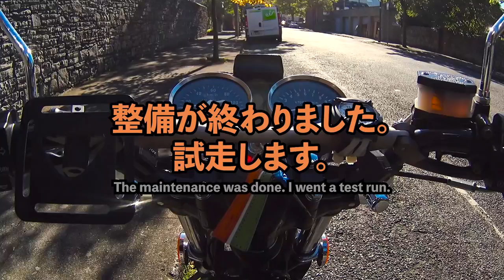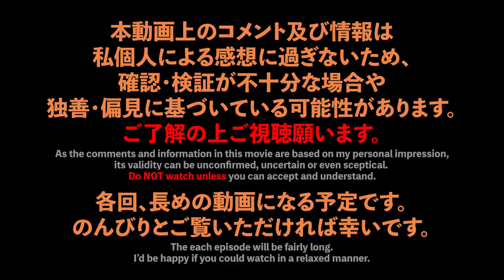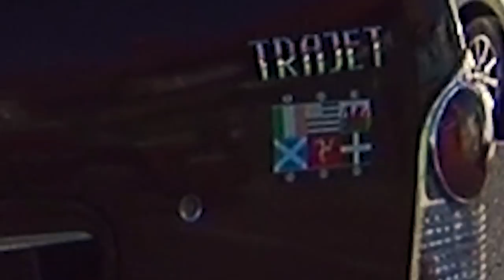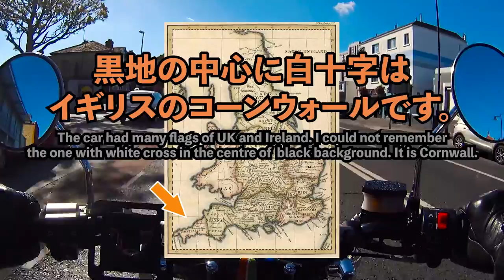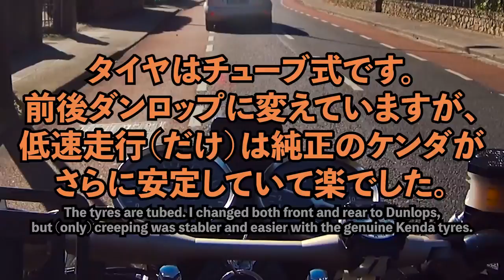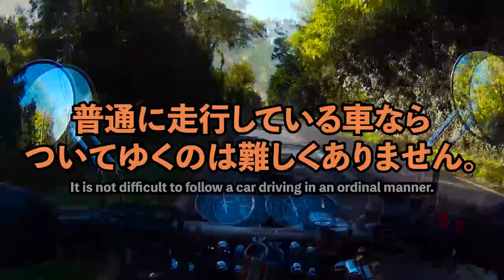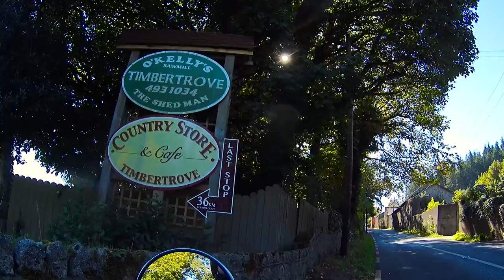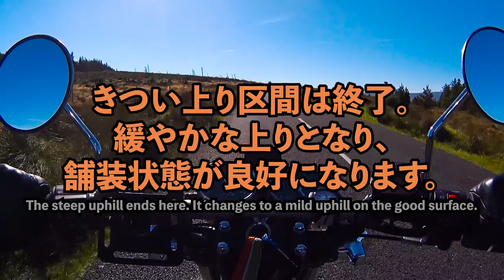Suzuki GN125H 10,000km 点検整備と走行レビュー #6 - 基本的な走行性能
皆さんこんにちおはようございます。ついに整備が終わりましたので試走に出ました。
ダブリン中心部～ウィックロー山地南部を走り、低回転数での挙動・渋滞など低速での安定性・
中速巡行・上り坂・足つき性・道のでこぼこなど GN125 の基本的な走行性をレビューします。

試走した日は天候にも恵まれ、また季節が９月末という事もあり、
森の緑や空と山のコントラストが非常に綺麗でした。
純粋な走行動画としてもお楽しみいただければ嬉しく思います。

┏◑ ﾍﾟｺﾘﾝ

本シリーズはプレイリストで話順連続視聴が可能です。
どうぞ下記プレイリストをご利用ください。

なお、本シリーズより翻訳をYouTubeが提供する翻訳ページに移動しました。

各種素材／Various Material／Material diverso

【 音楽 】

【 画像 】

【 効果音 】